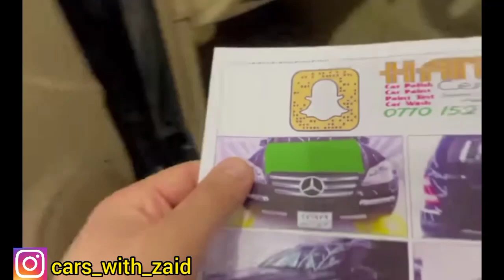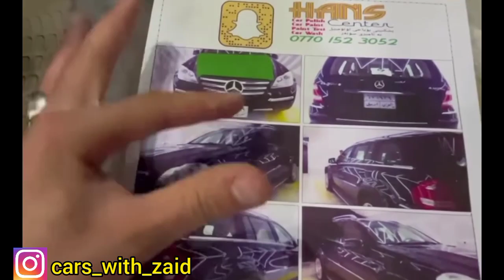سيارات مرسيدس بأسعار مناسبة في العراق 🔥